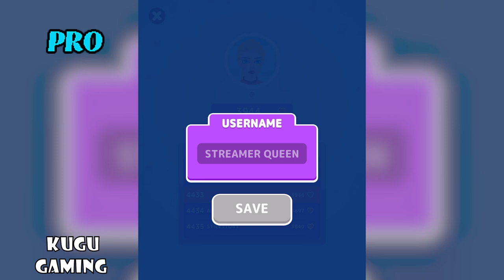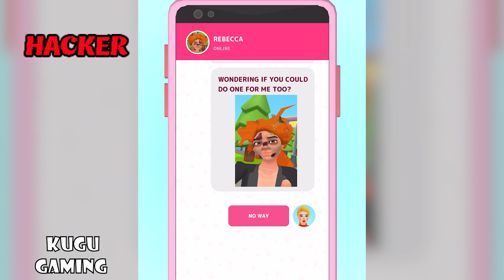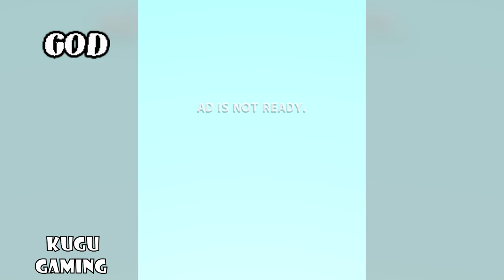NOOB vs PRO vs HACKER vs GOD - Makeover Race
Sub and like pls! Road to 50000
It's make up time! Tap and hold to collect beauty items and lift your finger to avoid mud!